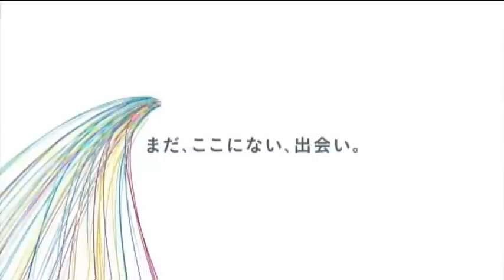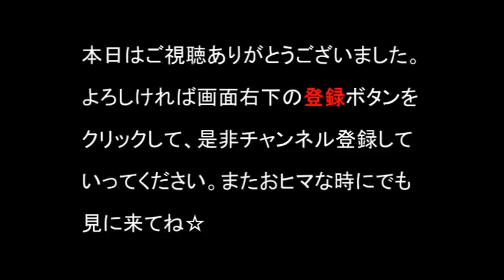【ﾘｸﾙｰﾄ】 松本人志 ﾀｳﾝﾜｰｸCM ﾌﾙｺﾝﾌﾟ 2016 【全13種】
前作8種に新シリーズ「弓道編」、「祭り編」、「通訳編」、「告白編」、「将棋編」の5種をプラスした2016年度 フルコンプバージョン